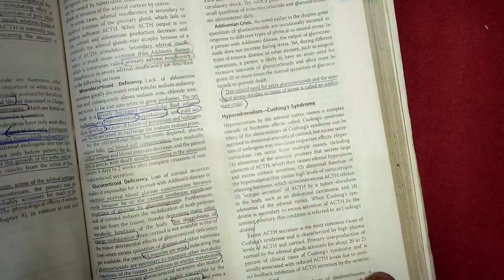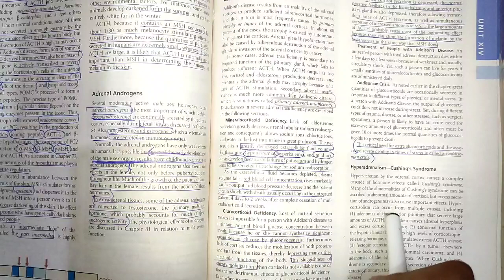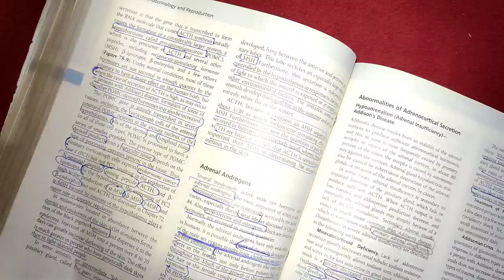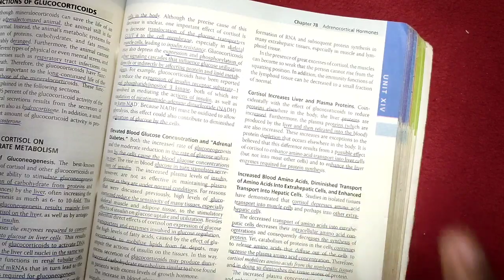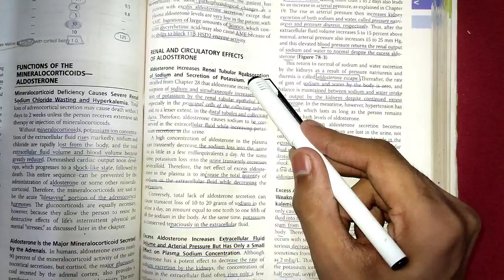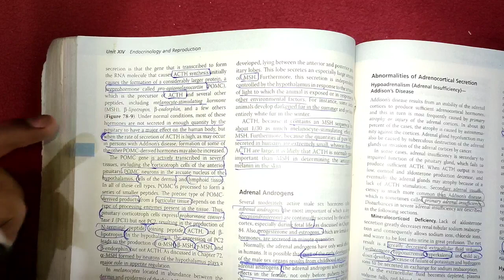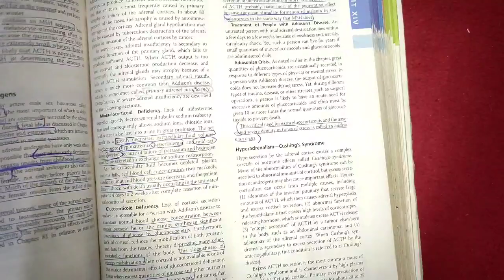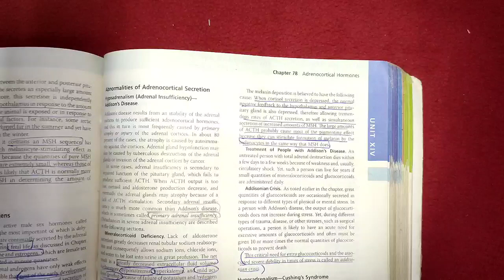Guidelines of Guyton chapter#78 physiology || adrenocortical hormones physiology